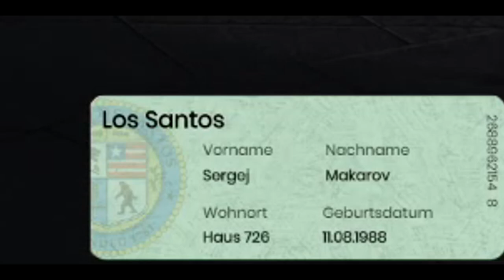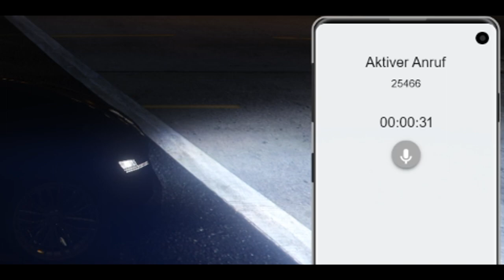Auf der Suche nach den Russen 😈 | GTA V Roleplay | Sonny Montana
📜 Unterstütze mich kostenlos bei Fortnite mit dem Baba Creatorcode ➡ eins-acht-sieben

Mein Mikrofon
Mein Mikrofon-Arm
Mein Popschutz